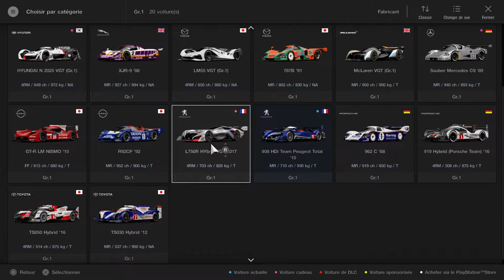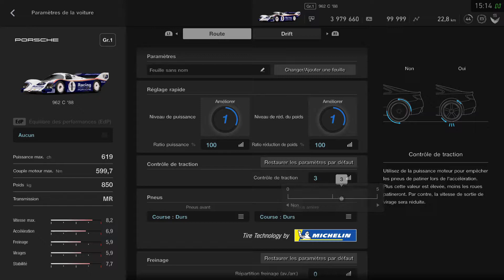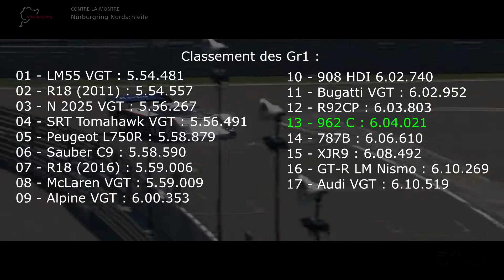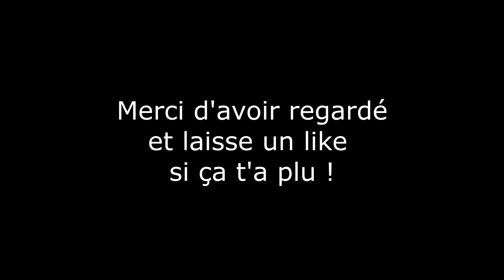GT Sport Test La Porsche 962 C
On test la légendaire Porsche 962C dans GT Sport.